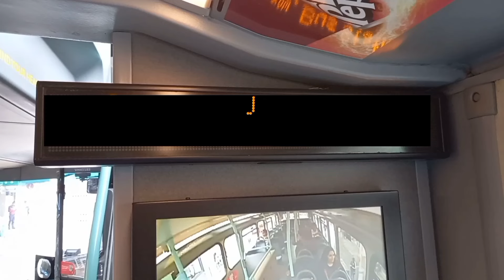Full Route Visual | London Bus Route 231 - Enfield Chase to Turnpike Lane Stn | (VW1199) LK11CYT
As I invade more of @ROTREV's ends, I decided on doing the 231 before the 217. So the route is operated by Metroline Travel using Gemini 2 B9TL's from Potters Bar [PB] Garage. The route goes from Enfield Chase, Enfield Town, Enfield, Edmonton, Tottenham, Wood Green & Turnpike Lane Station. The route is kinda useless as it follow the 217 90% of its routing, but it can be a good link from Enfield Town to be fair without changing buses. The route used to be operated by Go Ahead London using Enviro400's from Northumberland [NP] Garage - even when ML took the route first. I just hope Metroline keep this route like 491.

What I found annoying was the journey experience. As soon as I got on, the driver shut the door and drove off fast, (missing the A110 Windmill Hill Section). Then he just drove 20MPH along a 40MPH section. He wasn't going as fast as was going at the start. If he kept the same fast momentum like route 90, I would necessarily complain. Then he randomly stops where there was no bus stop which was weird and then he curtails for a very long time. After all of that, he then chucks us out at Turnpike Lane Station, not the Bus Station where the route is supposed to end
Otherwise, enjoy this short visual.